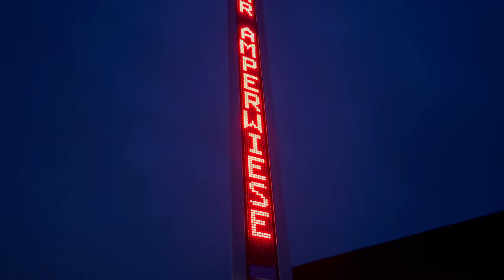Nie wieder - Demonstration auf der Klosterwiese FFB OB FFB Christian Götz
Die Aktion „NIE WIEDER“ findet auf der Amperwiese hinter dem Stadtsaal des Klosterareals Fürstenfeld statt. Die teilnehmenden Bürger verteilen sich für ein Lichtzeichen auf die Buchstaben des Schriftzuges „NIE WIEDER“. Bei Einbruch der Dunkelheit leuchten alle mit ihren Handys oder Taschenlampen nach oben. Der leuchtende Schriftzug wird von einer Drohne fotografiert und der Landkreis FFB sendet so ein leuchtendes Zeichen für Demokratie in die Welt. Hier das Grußwort von Oberbürgermeister Christian Götz von Fürstenfeldbruck.